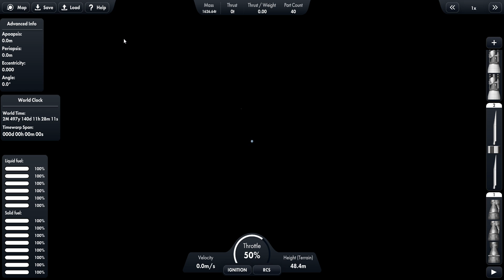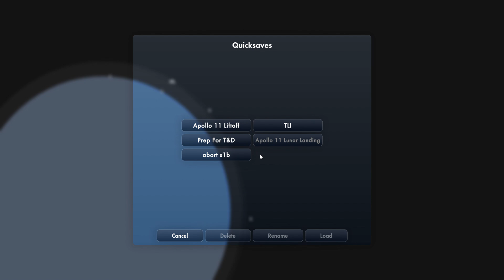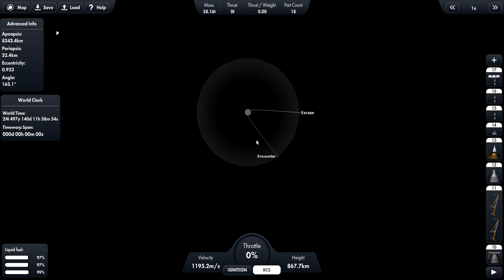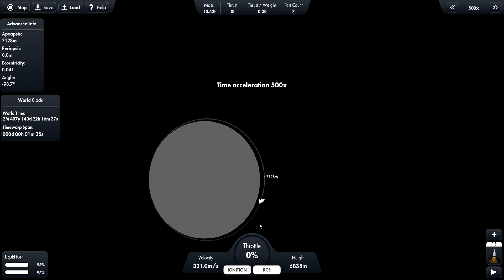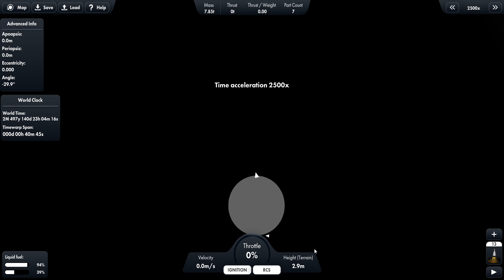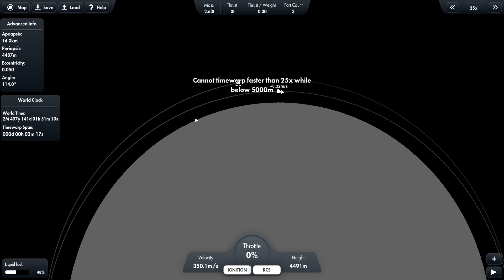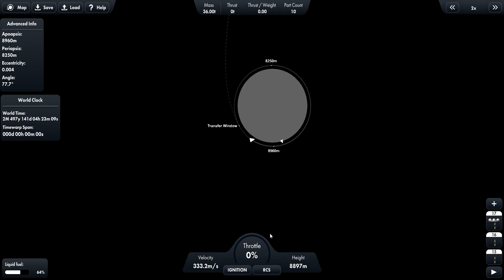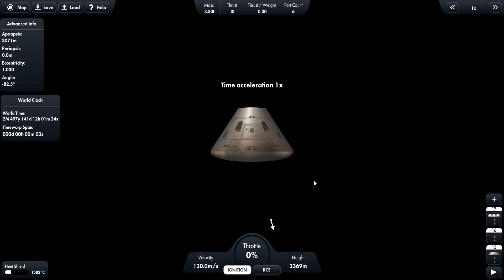Apollo 11 | SFS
The famous Apollo 11 mission. Ive redone it twice, but this is the most realistic one yet!
Mods used:
BRApollo/BASP
Vanilla upgrades
UI Tools